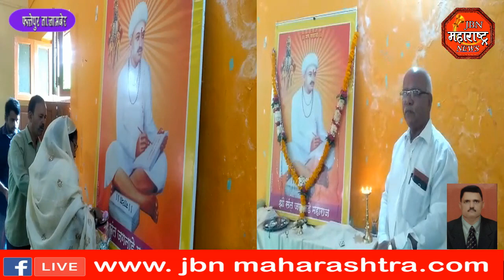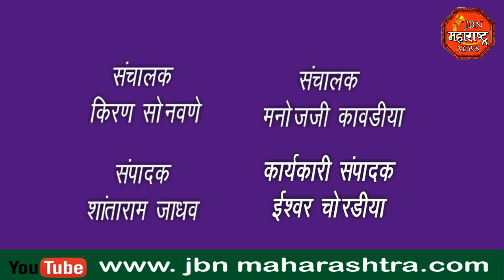श्री संत जगनाडे महाराज जयंती